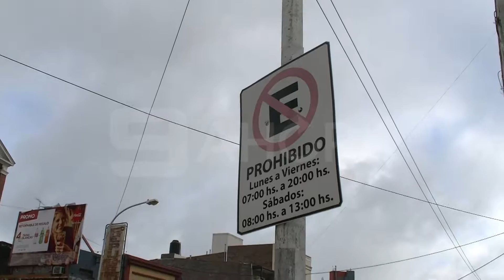Multas remises a partir de fotos por WhatsApp en Paraná